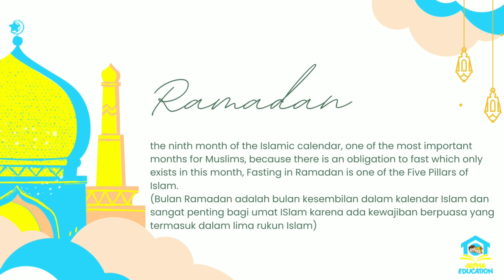Ramadan Activities | Trivia | English Vocabulary | Bahasa | Read | Islamic Studies 1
Ramadan Ritual Activity English Lesson Vocabulary & Explanation. Description in Bahasa, good Islamic Study introducing Ramadan for Baby, Toodler, Children. Fun Learning

Islamic Studies and English & bahasa, Reading activity part one

What is Suhoor | Sahur
What is Fasting | Saum | Puasa
What is Iftar | Fast Break | Buka Puasa
What is Night Prayer | Taraweeh

Practice, Play, Learn